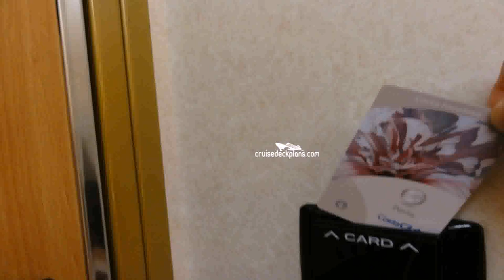Costa Favolosa Deck Plans Pdf (see description)